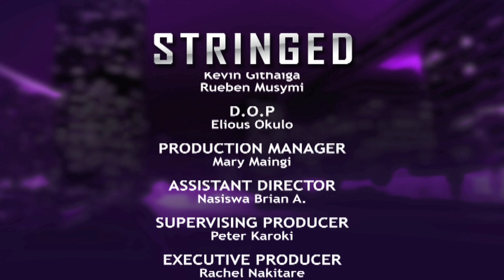Stringed Season 5 Episode 10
The best drama on television right now, STRINGED, airs on KBC Channel 1 every Saturday at 7.30pm.Catch up with the previous episode, Stringed Season 5 Episode 10.